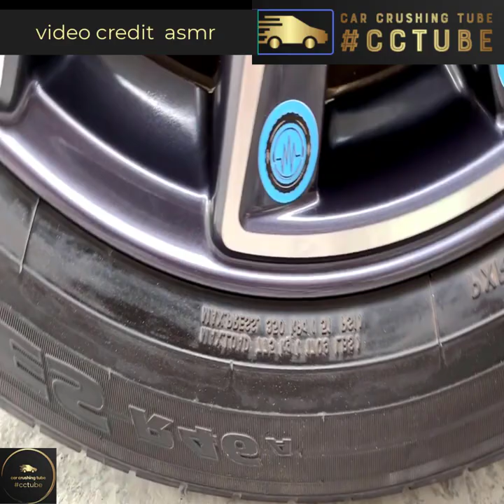Car vs things experiment | things vs car compilation | car crushing tube cctube | part 1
Car vs things experiment ,| things vs car compilation, | car crushing tube, cctube | part
experiment car vs soft things,
car vs soft and crunchy things,
car vs things experiment,
car vs things game,
car vs things live,
car vs things animation,
car vs things cake,
car vs things 1 hour,
car vs crunchy things,
car vs crushing things,
car vs hard things,
kwebbelkop car vs things,
car vs many things,
car vs other things,
car vs random things,
car vs things satisfying,
car vs things shorts,
car vs soft things,
car vs squishy things,
car tyre vs things,
car vs things unspeakable,
car vs things video,
car crushing tube,